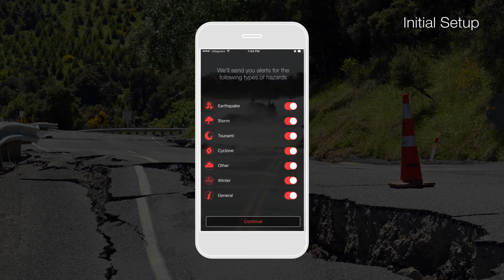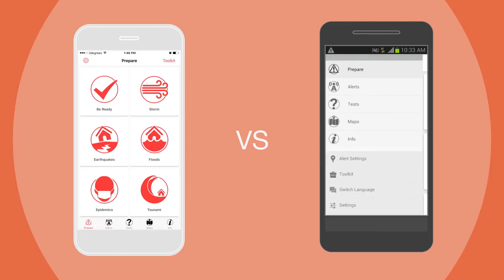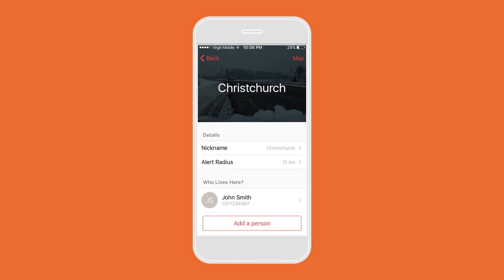Hazard app instructional video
Learn how to modify the settings on the Hazard App, so you can receive the right alerts for emergencies and disasters.
App store for iOS devices -